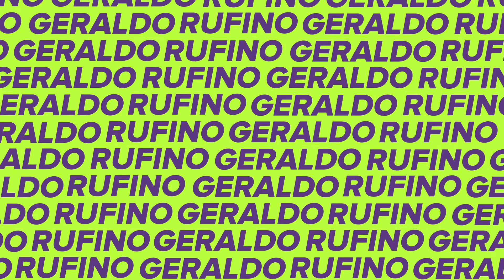FAMÍLIA É A BASE! SE FORTALEÇA!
OLÁ, PESSOAS! Eu sempre falo para vocês buscarem apoio na base, que é a família. Porém, quando eu digo “família”, não estou me referindo à uma família padrão, tipo propaganda de margarina. Família são todos aqueles que participam da sua vida, tendo laço sanguíneo ou não. Tem amigos que são mais família do que os pais, tem avós que são pais, tem mães que são pai, tio, avó… Enfim, cada um tem a sua família e é nesse ciclo de amor e confiança que você deve buscar se fortalecer.  🙌🏾❤ FAMÍLIA!